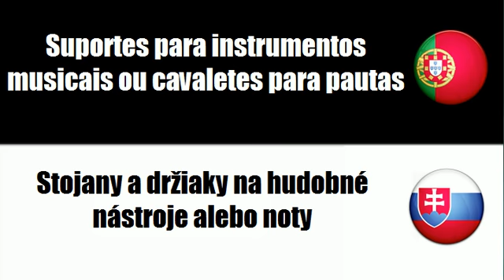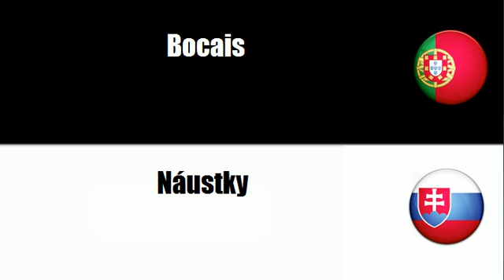Português+Eslovaco = Acessórios para instrumentos musicais